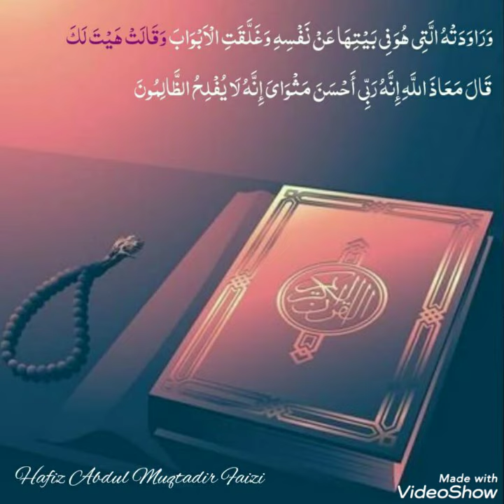Beautiful QIRAT by Hafiz Abdul Muqtadir Faizi